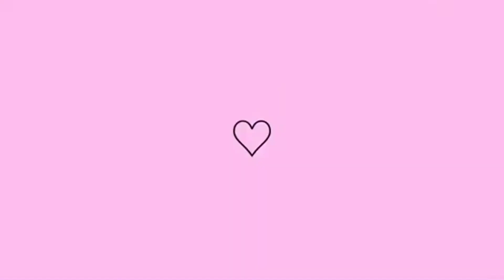JOGO DE PANELAS COM TEFLON PELA SHOPEE/ MOSTREI A MEDIDA/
✅ RECADO IMPORTANTE ✍🏼❤️
☑️ Comenta💬♥️.
☑️Se vc é novo por aqui se inscreve e vem fazer
parte da nossa família 🙏🏼❤️🌻.
☑️vem ficar mas perto de mim🥰🥰